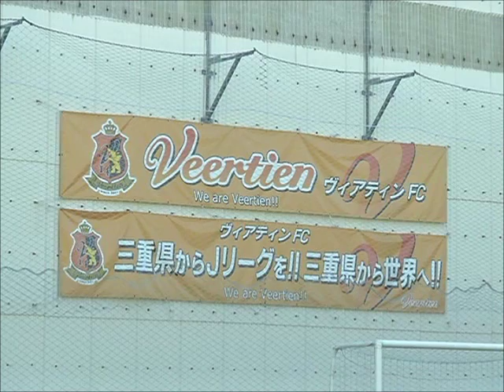北村知隆選手インタビュー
10/21～10/31　ラッキータウンTV放送
ヴィアティン桑名の北村知隆選手（背番号17）のインタビュー